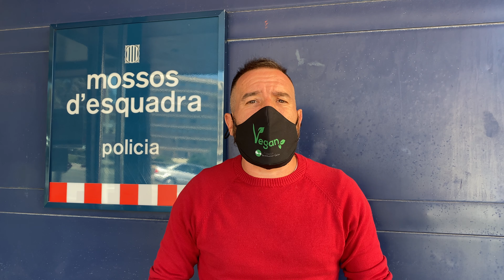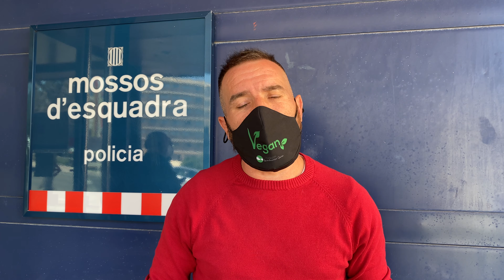He tenido que presentar denuncia ante los mossos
Centrémonos en defender a los animales y no en fastidiarnos entre compañeros, y más sabiendo que estos días estamos de rescates salvando vidas